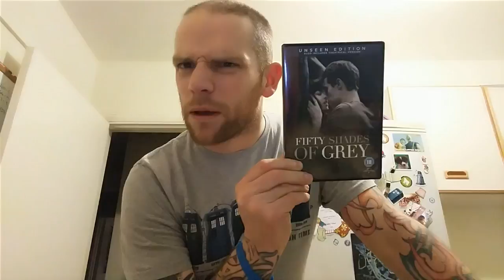Day 51. Video 51.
More chatterings from me. Enjoy one and all.